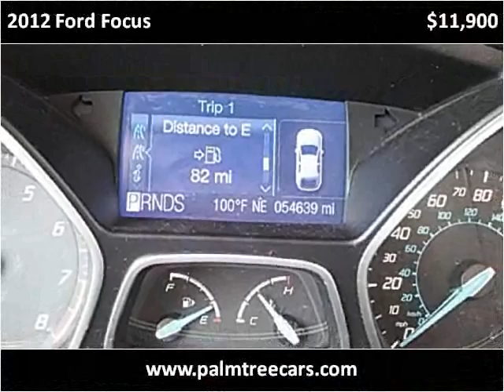2012 Ford Focus Used Cars Stuart FL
This 2012 Ford Focus is available from Palm Tree Auto Sales.